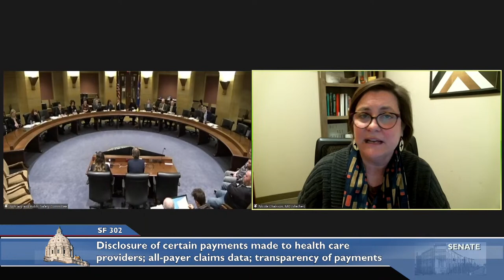Committee on Judiciary and Public Safety - 03/15/23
S.F. 302 (Mann) Disclosure of certain payments made to health care providers requirement; all-payer claims data provision modification; transparency of health care payments report requirement.

S.F. 405 (Mann) Provision that covenants not to compete are void and unenforceable.

S.F. 1191 (Westlin) Election administration provisions modifications.

S.F. 1943 (Carlson) Campaign finance provisions modifications.

S.F. 1474 (Westlin) Minnesota Family Resiliency Partnership funding increase.

S.F. 1988 (Seeberger) New enforcement provisions creation for construction workers wage protection.

S.F. 2264 (Rest) Tax-related data provisions policy and technical modifications establishment and information disclosure authorization.